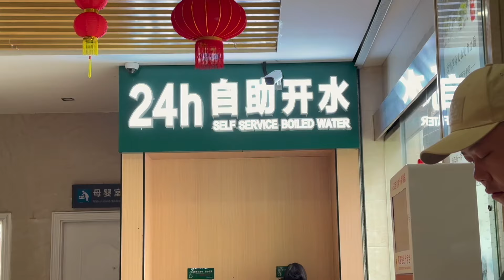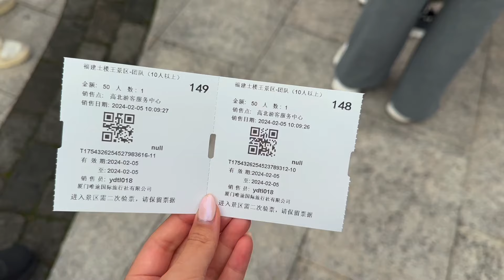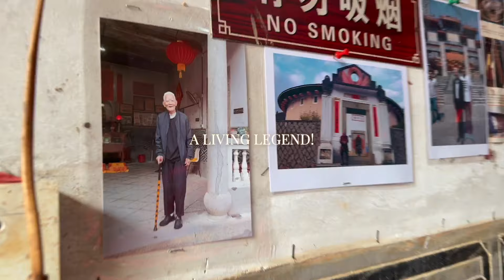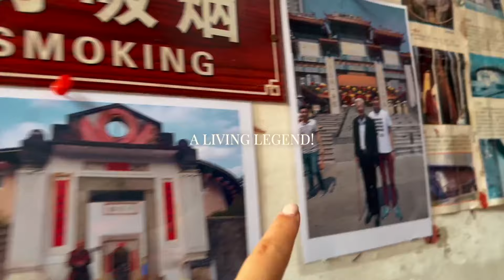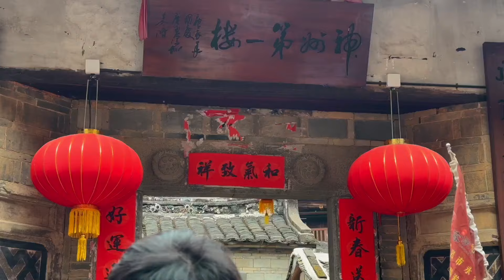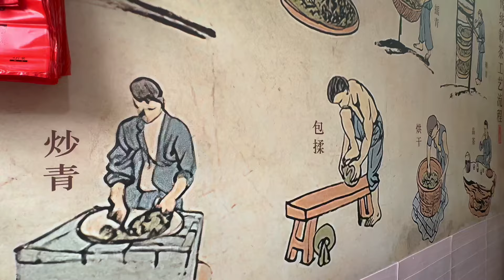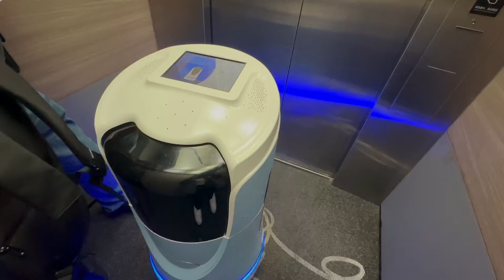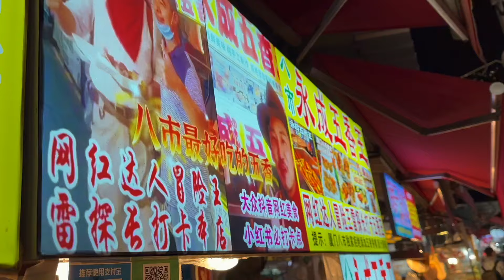[China] Where MULAN lives in the live-action! 🌸 TULOU TOUR, Famous Shacha Noodles 🍜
Day 2 we joined a day tour to see the famous earthen buildings called Tulou. This is also where they filmed the live-action Mulan. It was so interesting to learn the history of the Hakka people.

00:00 Intro
00:24 Previously on...
01:02 This episode
01:14 Day tour to the tulou
02:24 Where Mulan lives
08:38 Lunch and tulou surroundings
10:49 Dinner time - Famous Sacha noodles